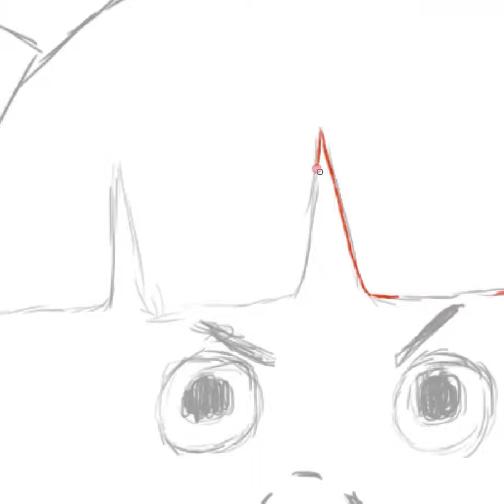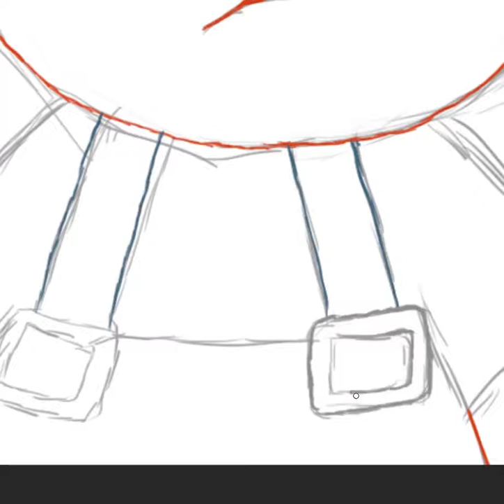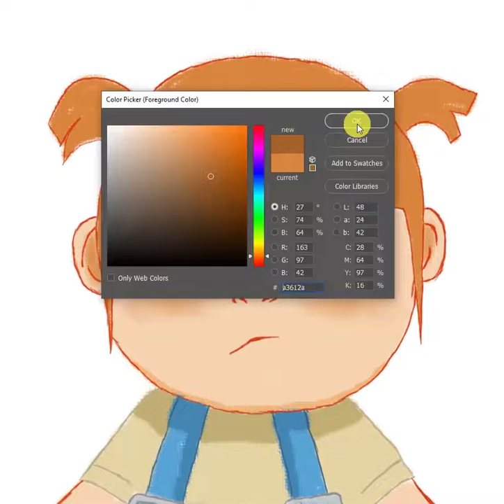New Character - Angry Girl